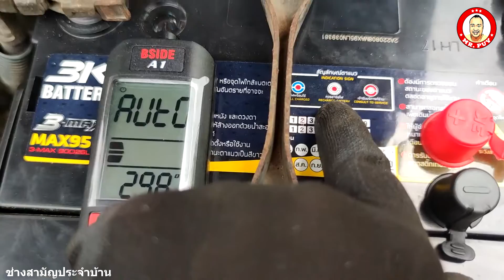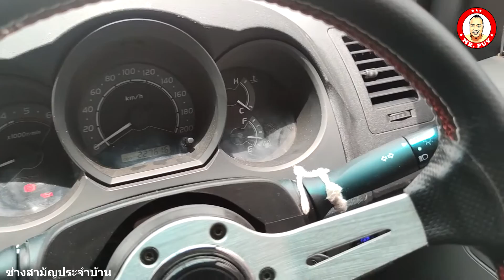วิธีเปลี่ยนแบตเตอรี่รถยนต์ด้วยตัวเอง ช่างสามัญประจำบ้าน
สวัสดีครับเพื่อนๆ ช่างสามัญประจำบ้าน ทุกคน คลิปนี้ผมจะมาแบ่งปันประสบการณ์ วิธีเปลี่ยนแบตเตอรี่รถยนต์ด้วยตัวเองนะครับ (วิธีนี้เหมาะกับรถรุ่นเก่าๆ ที่มีบบไฟไม่ซับซ้อนเท่านั้นนะครับ) ให้เพื่อนๆได้ดูเป็นแนวทางกันครับ

ร้านแบตเตอรี่แนะนำ

สามารถรับชมคลิปวิดีโอ การซ่อมและ DIY ของใช้ภายในบ้านอื่นๆได้ที่ YouTube

Line ID: @984lqgtt [มี @ นำหน้าด้วยนะครับ]